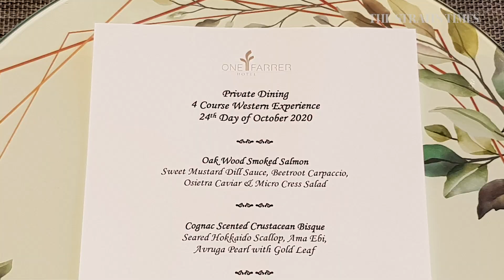How to have a successful family staycation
Is it possible to ensure a successful family staycation, where kids and parents want the same things and where there is no squabbling over the remote? Three Sunday Times writers find out. Read the story